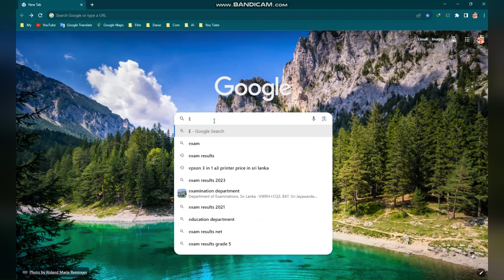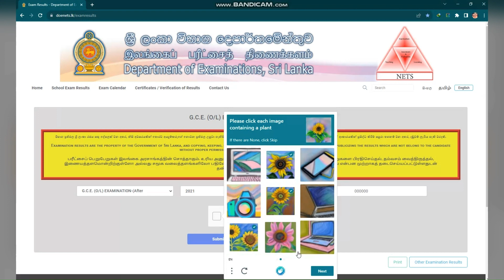O/L 2022 (2023) විභාග ප්‍රතිඵල ඉක්මනින්ම බලමු.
තැන් තැන් වල රස්තියාදු නොවී තමන්ටම O/L විභාග ප්‍රතිඵල ඉක්මනින්ම බලාගන්න පුලුවන් ලේසිම විදියක් තමයි අද අරන් ආවේ. O/L ලියපු සියලු දෙනාටම අනාගතය සාර්ථක වෙන්න කියල සුබපතනවා...!